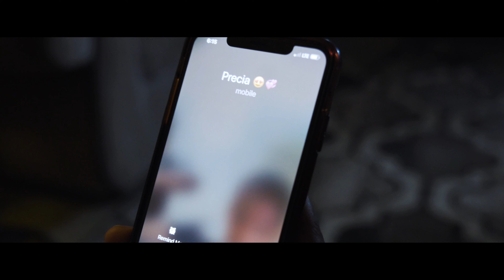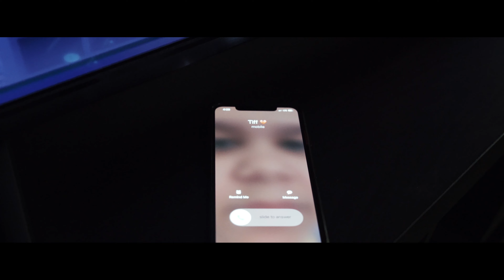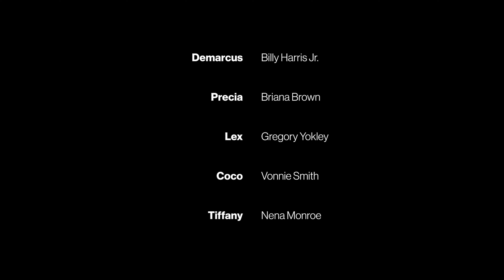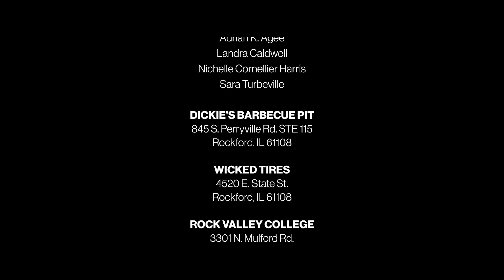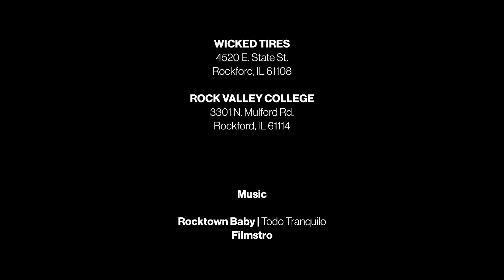FCDH’s •LOVE&H8: Part B• (Official Movie) | Rockford, IL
This is a •Forest City Dream House• production.

Written & Directed by Davarion Jarvelle

Cinematography by Pierre Adams

Starring:
Cory Barfield
Aaron Jackson
Briana Brown
Quintrell Mercer
Gregory Yokley
Billy Harris Jr.
Vonnie Smith